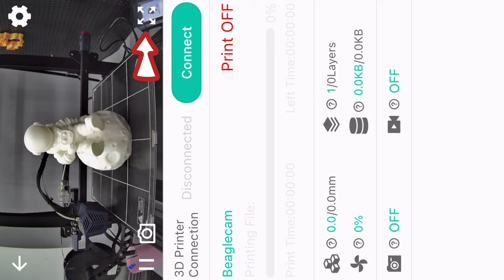19---How to Adjust Video Parameter of Beagle Camera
In firmware version 1.1.8 and above, the video parameters of the beagle camera can be adjusted in the app.